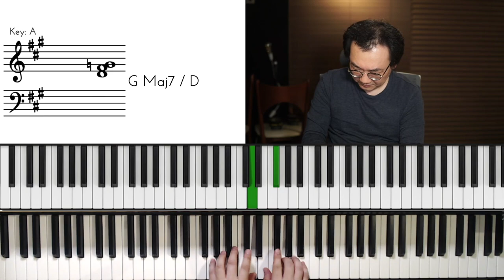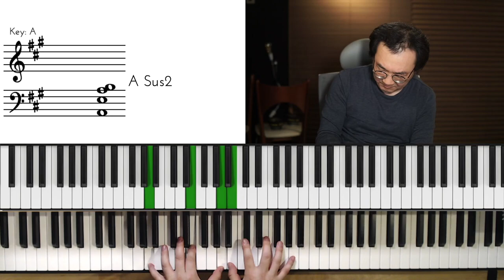음표와 함께 보는 CCM 반주법 | BAND반주 버전 하늘 위의 주님 밖에